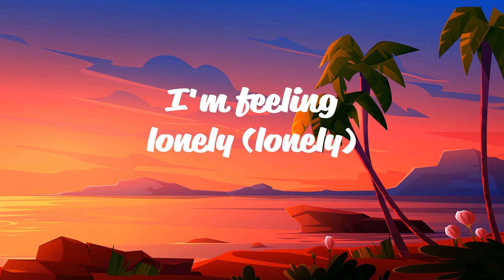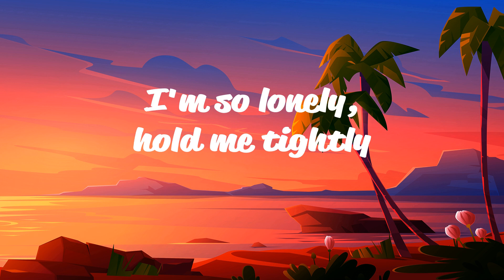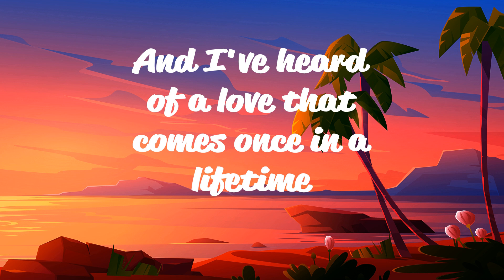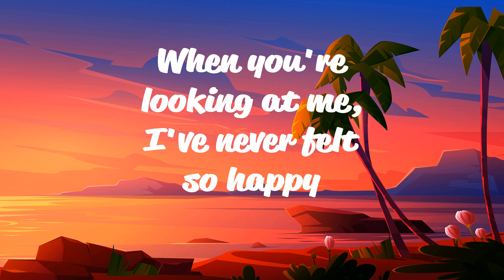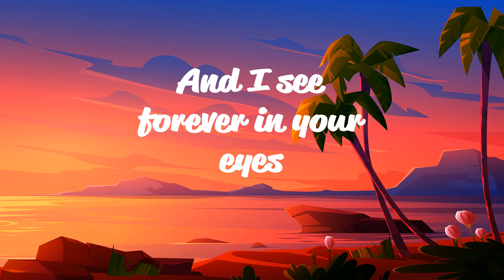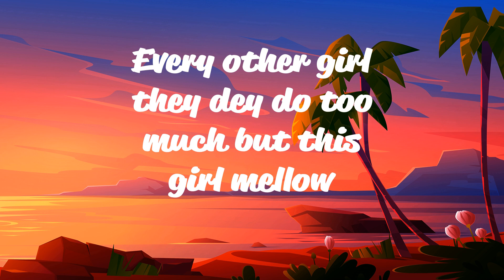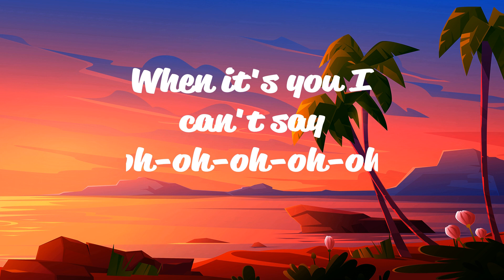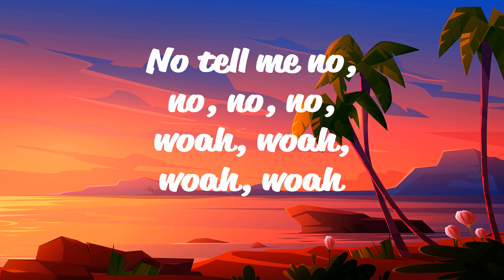FIFTY FIFTY - Cupid (Lyrics Video) | Ruth B, Rema, Selena Gomez,..